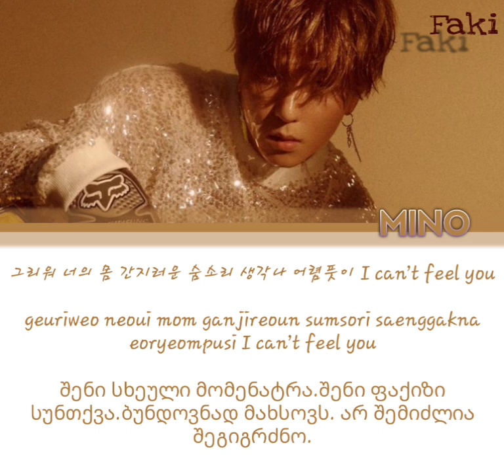MINO-Body [geo sub/ქართულად]